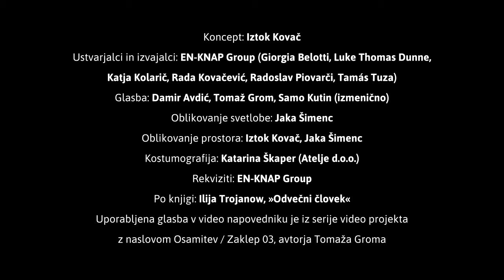EN-KNAP Group: ODVEČNI - teaser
Koncept: Iztok Kovač
Ustvarjalci in izvajalci: EN-KNAP Group (Giorgia Belotti, Luke Thomas Dunne, Katja Kolarič, Rada Kovačević, Radoslav Piovarči, Tamás Tuza)
Glasba: Damir Avdić, Tomaž Grom, Samo Kutin (izmenično)
Oblikovanje svetlobe: Jaka Šimenc
Oblikovanje prostora: Iztok Kovač, Jaka Šimenc
Kostumografija: Katarina Škaper (Atelje d.o.o.)
Rekviziti: EN-KNAP Group
Po knjigi: Ilija Trojanow, »Odvečni človek«

Uporabljena glasba v video napovedniku je iz serije video projekta z naslovom Osamitev / Zaklep 03, avtorja Tomaža Groma

Produkcija: Zavod EN-KNAP
Oktober, 2020